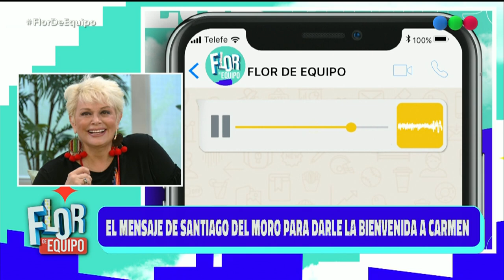El emotivo mensaje de Fede Bal a su mamá - Flor De Equipo 2021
[FlorDeEquipo] ¿Cuál es el mensaje de Fede, su hijo, para Carmen? 🤔

“Flor de Equipo” con la conducción de Florencia Peña. Un magazine diferente para las mañanas, con todos los temas de actualidad, y también con mucho humor.

Flor se muda a un edificio y allí convive con vecinos muy reconocidos y con mucha información para compartir cada día. Marcelo Polino, el “Embajador” de Masterchef Celebrity para contar todo lo que pasa en el exitoso ciclo de Telefe; Campi y su querido personaje “Jorge”; Nancy Pazos y la mejor información política; Paulo Kablan y el tratamiento de los temas policiales del día y más actualidad con Noe Antonelli. También habrá espacio para la cocina con las recetas de Karina Gao y móviles en vivo.

“Flor de Equipo” tiene todo lo necesario para disfrutar una mañana distinta con el estilo único de Florencia Peña, enmarcado en una escenografía espectacular que recrea un espacio común de un edificio moderno en el que cada uno de los vecinos desplegará todo su talento.